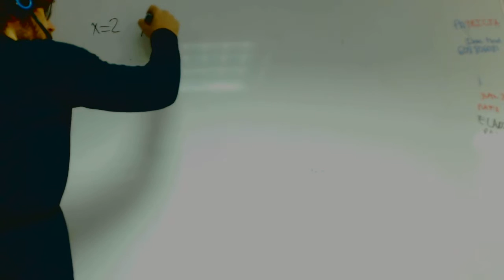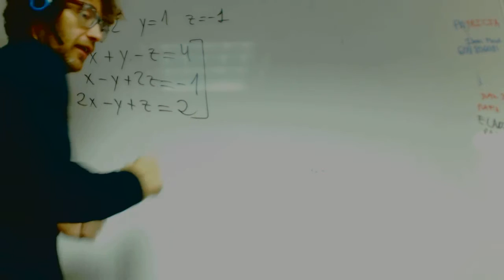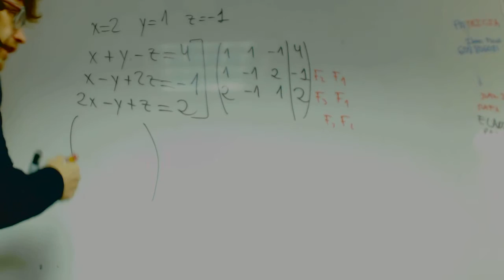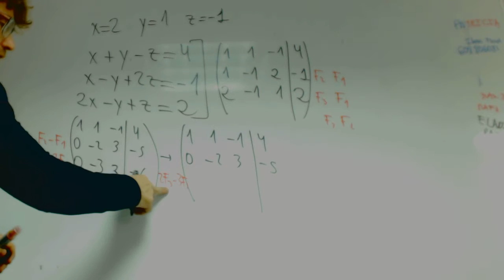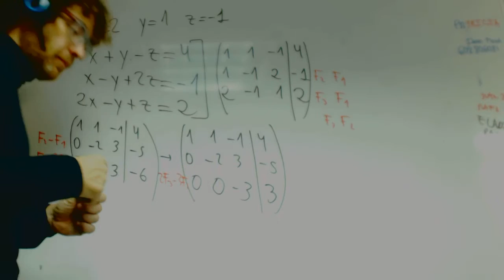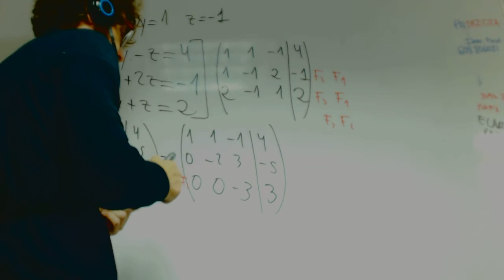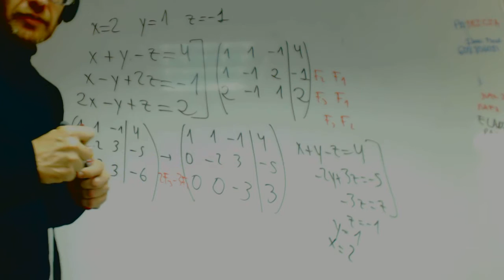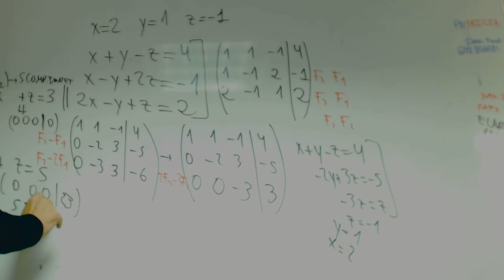Sistemas de ecuaciones Gauss Matematicas 2 Bachillerato Academia Usero Estepona